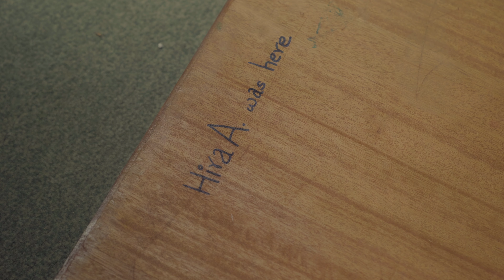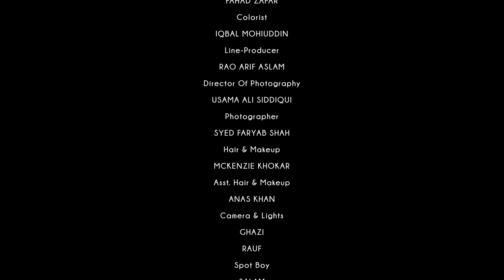Bored Games | Who am I? | Episode 4 | Imagine Nation Pictures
Haris and the ghost immediately start looking for clues as to who the ghost really is. They turn the house upside down and find nothing. Just as the two are about to give up, Haris suggests they look at the one room he or his family have never used: the store room where the ghost first revealed herself. The two are in for a surprise.

Written by: Rida Zahra
Co-Directed by: Sami Rehman & Rida Zahra
Executive Producer: Ghania Asad & Sami Rehman
Producer: Sidrah Jamil
Stil Photographer / Key Visuals: Syed Faryab Shah